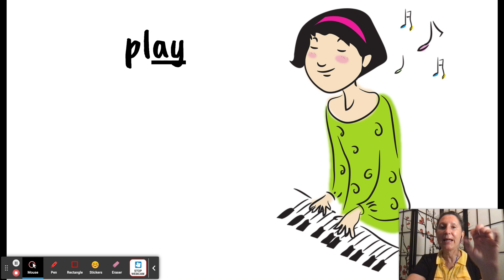Color Vowel Kahoot - What sound is it? #7 - Google Slides